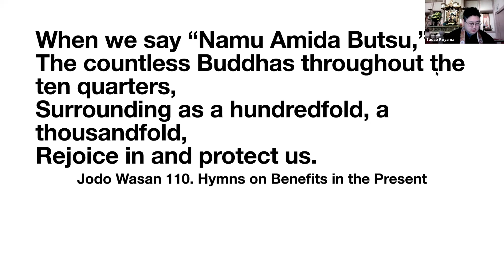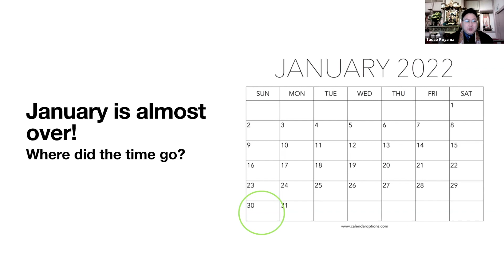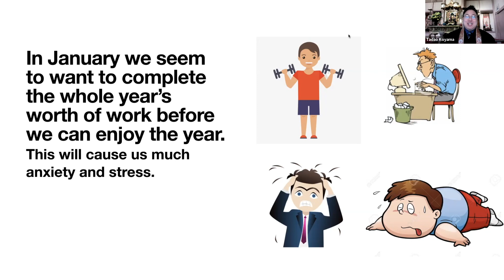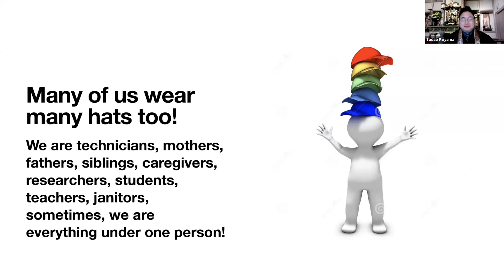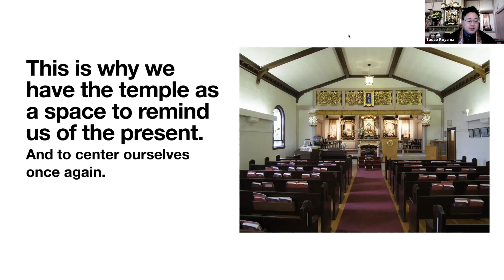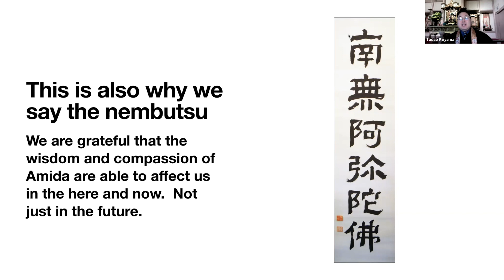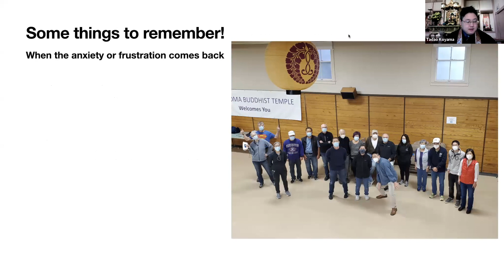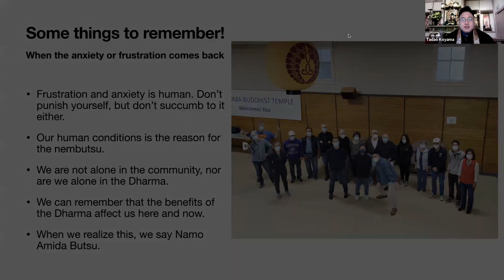Tacoma's Sunday Service Dharma Talk, January 30, 2022: Where did January go?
Rev. Koyama muses about how fast January flew by and how we as unenlightened beings sometimes try to outrun time be taking on too much in our daily lives.  We at times try to do too much in too little time and that we think causing ourselves much stress and anxiety by completing next week's work in addition to this week's work will make us happier or save us more time.

He explains how the teachings of Buddhism are there to bring us back to the present and to relax our minds but to also remind us that we are not alone in our lives and that we have support in our friends as well as the Dharma.  Once we come to this realization we say, "Namo Amida Butsu".